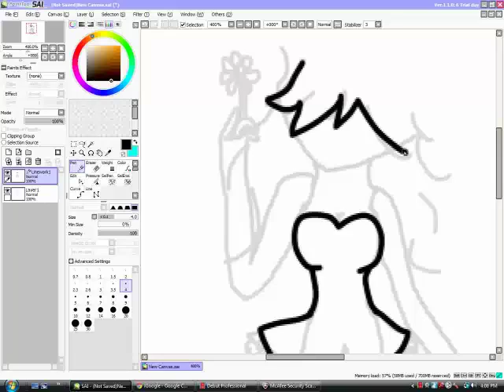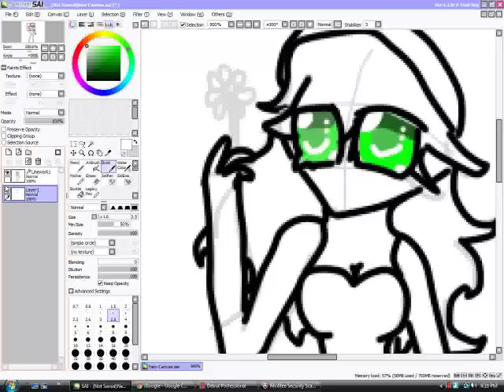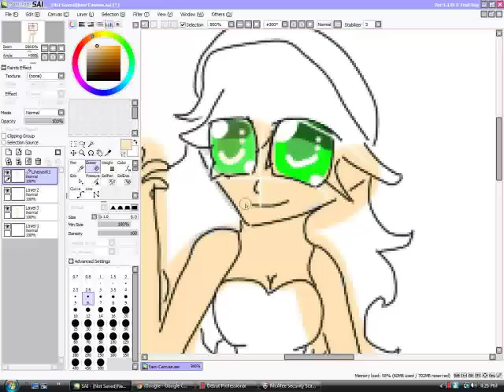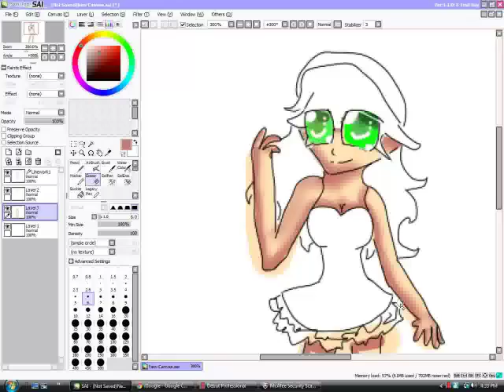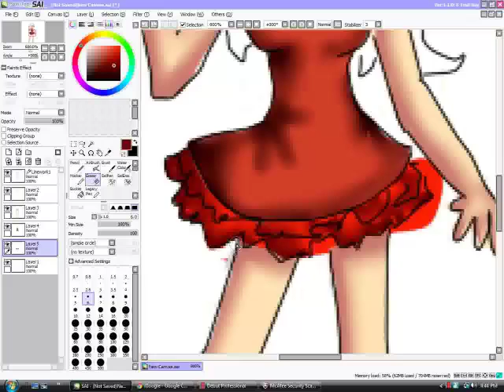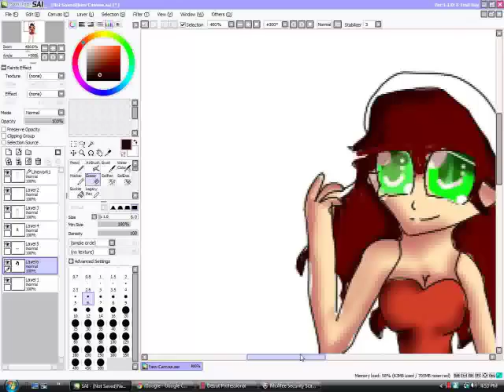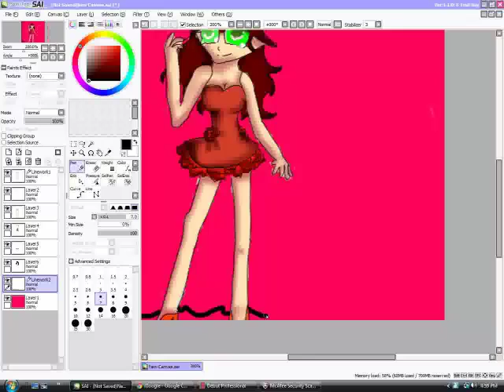Rosalie Speedpaint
Rosalie Speedpaint  used SAI